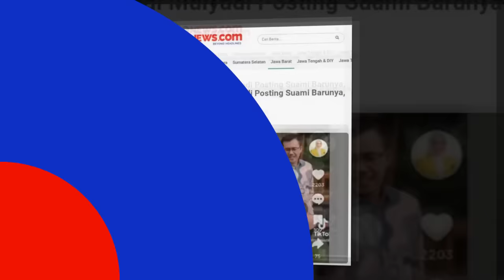Mantan Istri Dedi Mulyadi Posting Suami Barunya, Fotonya Mesra Banget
Ketua DPD Golkar Purwakarta yang resmi bercerai dengan anggota DPR RI, Dedi Mulyadi pada pertengahan 2023 lalu itu dikabarkan sudah menikah kembali dengan pejabat di salah satu perusahaan BUMN bernama Iskandar.